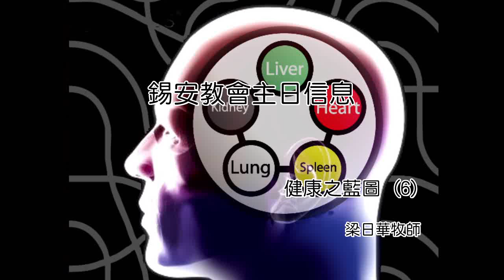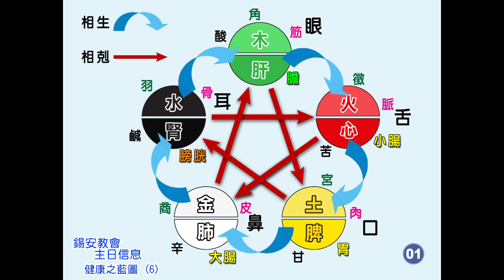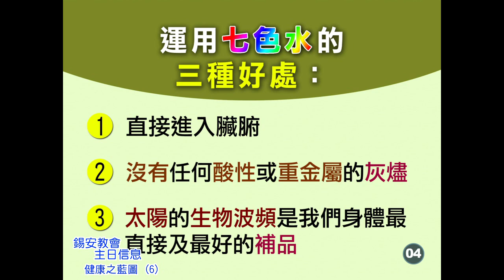錫安教會主日信息：健康之藍圖 (6) 03/15 - 梁日華牧師